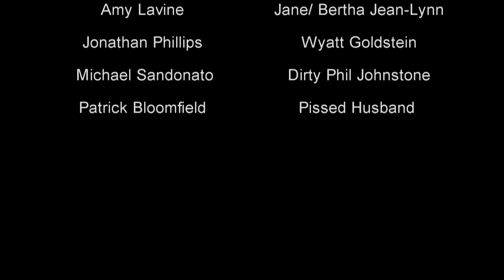Brocku CPCF 24 hour Film Fest Winner 2013: The Motherland